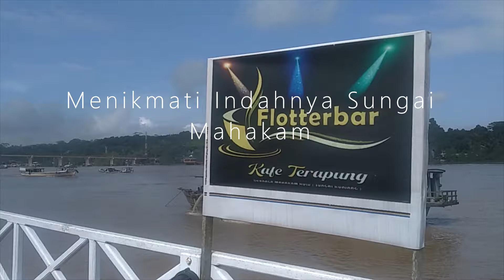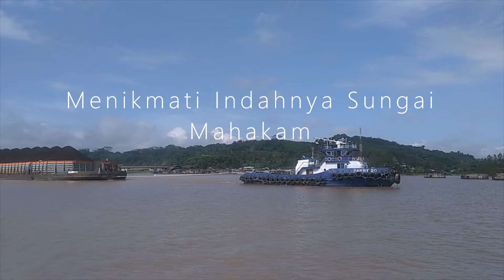Menikmati Keindahan Sungai Mahakam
Bersama Kapal Wisata Pesut Bentong